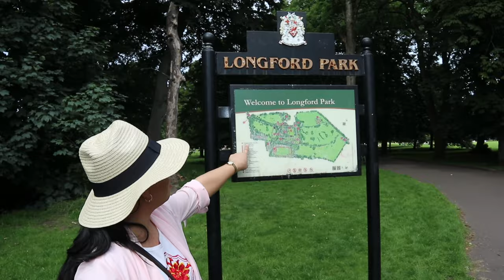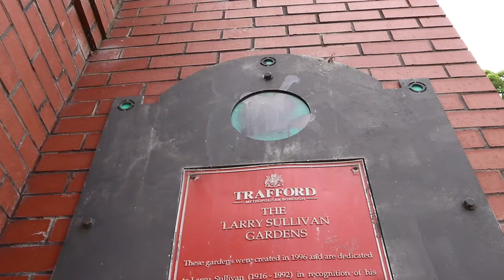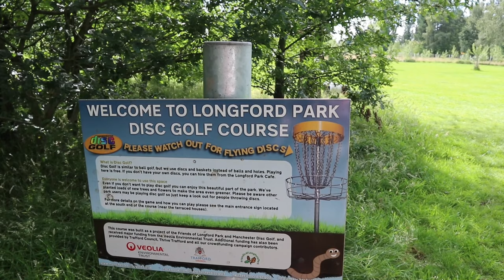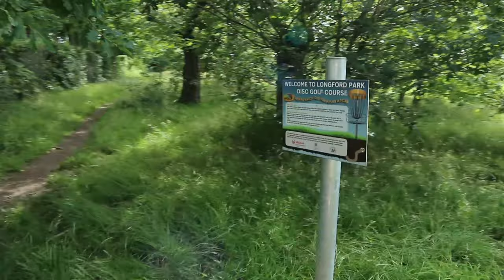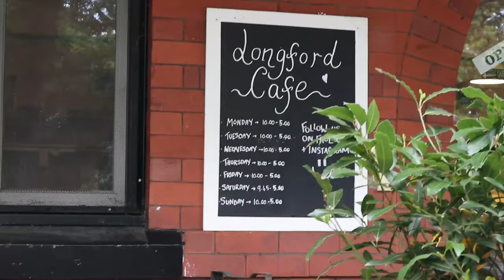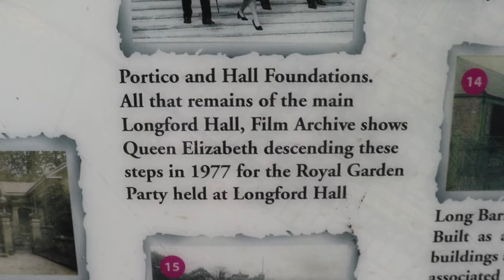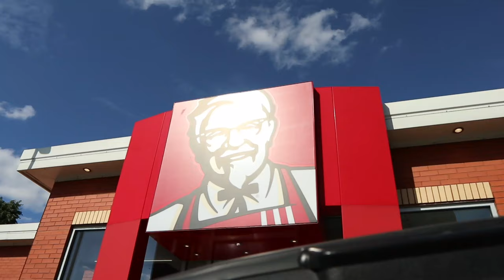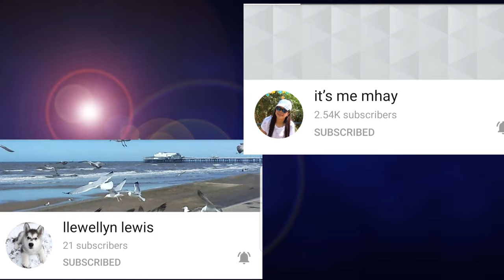LONGFORD PARK//SOBRANG LAKI NG PARK//FilipinaInUK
Pasyal tayo sa Longford Park guys, sobrang laki ng Park na ito. Samahan nyo kami maglakad lakad tayo.